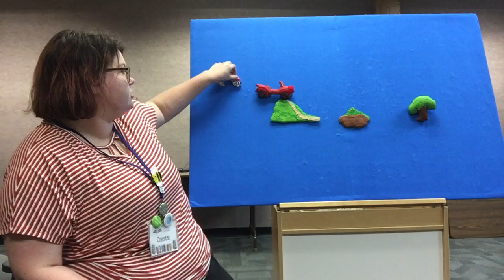Flannel Friday-Sheep in a Jeep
Miss Crystal has a special flannel board version of the story "Sheep in a Jeep" by Nancy Shaw for this week's FlannelFriday! These segments are great for teaching early literacy skills like rhyming!